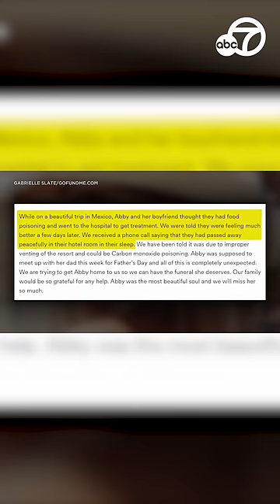Couple from Newport Beach found dead at Rancho Pescadero luxury hotel in Mexico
Two tourists from Newport Beach were found dead in their room at a luxury hotel in Mexico. The couple had been dead for about 10 or 11 hours when they were found and there were no signs of violence or an altercation.